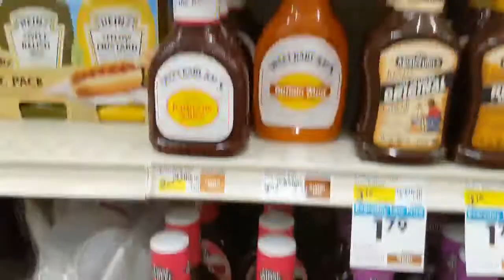PoV- Smart and Final BBQ Sauces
Teach your students to identify color,  brands, money value.

Question prompt ideas:

“Do you see any (color)?”
Ask, “How much is (item)?
Ask, “Which one do you like?”
Pause the video and ask, “How many (items) do you see?”
Prior to showing the video, ask the student that you’re looking for a (brand/size/color). Ask the student to point, say something when that specific item is visible.

Watch this video if you would like more information on how to use our videos: